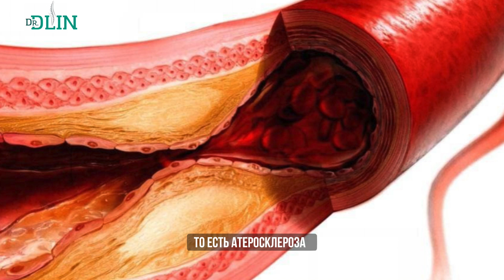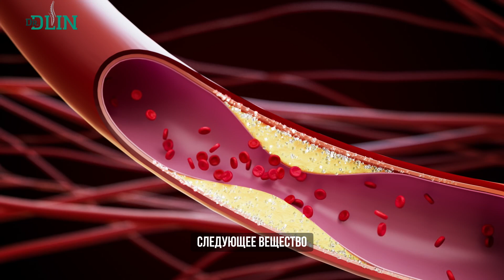Вредные и полезные продукты для здоровья сосудов. Как укрепить сосуды?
✅ Еще больше полезной информации в нашем Telegram. Присоединяйтесь

Здоровье сосудов во многом зависит от здорового и правильного питания. Как укрепить сосуды? Продукты, полезные для сосудов, помогают улучшить проходимость сосудов, повысить их эластичность и предотвратить развитие атеросклероза. Для здоровья сосудов также необходимо исключить из своего рациона продукты, наносящие вред.

В этом видео я расскажу, как укрепить сосуды, какие продукты улучшают стенки сосудов, а какие вредные продукты приводят к образованию холестериновых бляшек и атеросклерозу, нанося серьезный вред здоровью сосудов.

0:00 Как продукты влияют на состояние сосудов
0:35 Продукты, которые вредят сосудам
2:15 Продукты гликации – вред для сосудов
3:10 Продукты, которые помогут укрепить стенки сосудов
5:44 Выводы

Клиника доктора Длина находится по адресу г. Москва, ул. Гиляровского 51. Приходите, будем рады вам помочь!

Хотите узнать, что нужно делать со своим позвоночником и суставами, чтобы быть здоровым и активным долгие годы?

Узнать о нас подробнее и записаться на бесплатную консультацию можно

Материалы, предоставленные в данном ролике, носят информационный характер и предназначены исключительно для ознакомительных целей. Не следует использовать информацию из видео как медицинские рекомендации и указания к применению. Определение диагноза и выбор способов и методик лечения осуществляется только лечащим врачом на личном на очном приеме с учетом особенностей организма и
данных исследований каждого человека. Перед использованием любых лекарственных средств, которые могут быть упомянуты в данном видео, требуется консультация специалиста и ознакомление с инструкцией по применению. Видео предназначено для зрителей старше 16 лет.